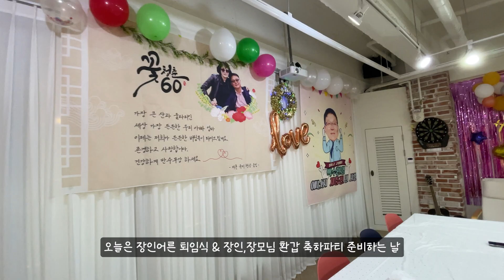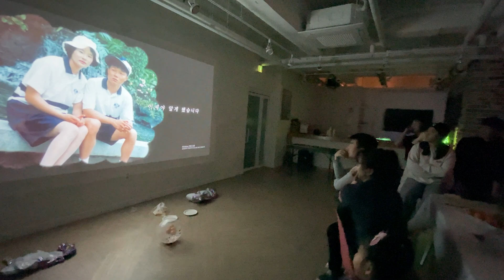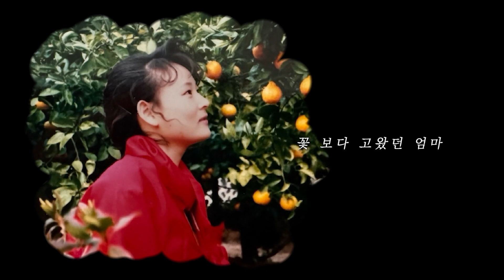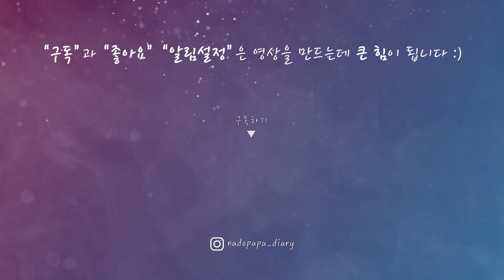정년퇴임 축하 깜짝 이벤트🎉 할아버지 감동 주기😀 눈물은 꼭 봐야겠습니다 정년퇴임 축하 영상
파티룸 빌려서 장인어른 정년퇴임 축하 깜짝 이벤트!🎉
딸은 눈물을 꼭 봐야겠답니다..ㅎㅎ
정년 퇴임 축하 영상
그동안 참 고생 많으셨어요~!😀
제2의 인생의 시작으로
앞으로도 함께 꽃길만 걸어요 :)

🎧 축하 영상 삽입곡 : '세정(SEJEONG) - 꽃길(Prod. By ZICO)'

아빠와 함께하는 나도남매 육아일기
감사합니다 :)